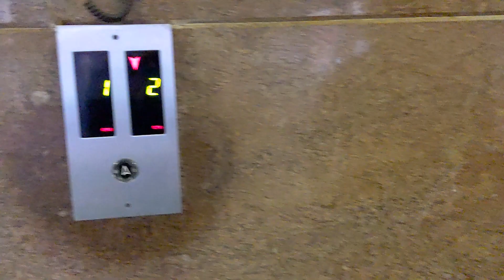FINALLY BOUGHT MY DREAM CAMERA I JOURNEY FROM PHONE TO CAMERA I GO PRO HERO 9 I CROMA INDIA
This video is all about how I bought Hero GoPro 9.
If you are a content creator and planning to buy action camera then do watch it before.
You will get knowledge regarding where to buy to protect yourself from fake and grey products.

More information available in this video.
For better experience must watch with Earphones/headphones 🎧

Hope you like this video do watch it till the end.

If you haven't watched my "IKIGAI" series 🎥 then do watch it too you will know the importance of life and how to find your own IKIGAI in your and how to live a long and joyfully life.

And if you feel this video is helpful do "SHARE" this video it will motivate me. And don't forget to stay "HEALTHY"🏃, stay "POSITIVE"🧘‍♂️, and stay "MOTIVATED" ✊🏻.